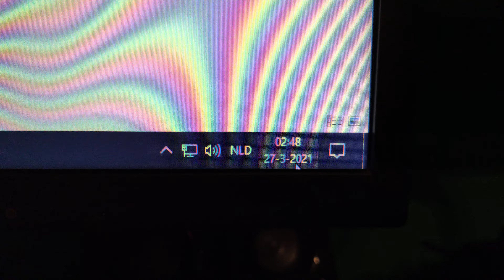Work in progress: 3D printed Split flap clock using 74HC595 shift registers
*** It's displaying the minutes, haven't made enough of these to display the hours yet!
Quick video about a project I'm working on. Work in progress! (yes, that's masking tape 🙃). Parts are 3d printed. I'm using 28byj-48 stepper motors (with ULN2003 drivers), 2x 74HC595 shift registers, ds3231 RTC module, endstops (the ones found on 3d printers, you can see it on the side), and a Wemos D1 R1 (esp8266). The shift registers allow me to controll all the 4 digits (I've only made 2 so far) with only 3 pins total (you normally need 4 per motor). The end stops are used for position detection. In the video this is demonstrated by me press the reset button, this results in the digits looking for their home position. It will use this home position for determining how much it needs to rotate to land on the correct number.

In the final version i'll not use the masking tape😜

Yes, it's very late... Now I can sleep😴